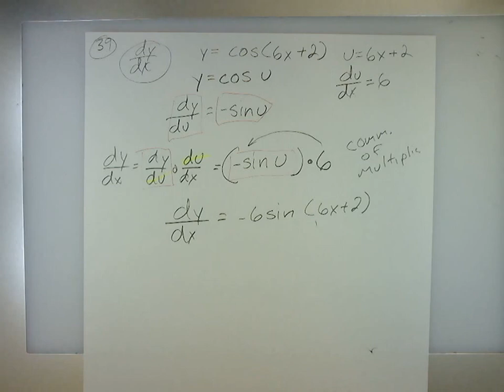3.6 The Chain Rule w/ U-Substitution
In this example, we use u-substitution to apply the chain rule. By using the chain rule, we can take the derivative of a composite function. Purchase a TI-84 CE Calculator:

In this tutorial, Tom Adams will show you how to use your TI-84 Plus CE calculator.